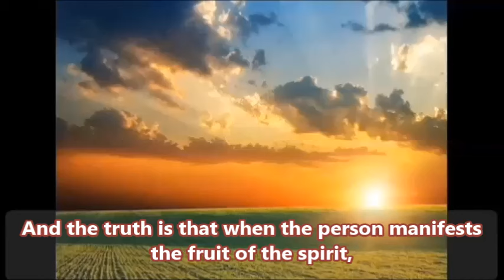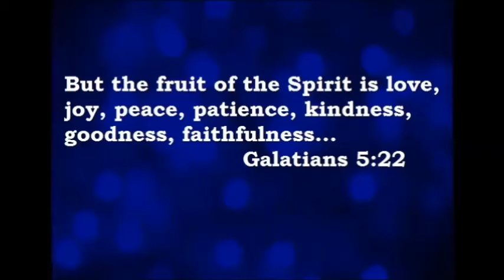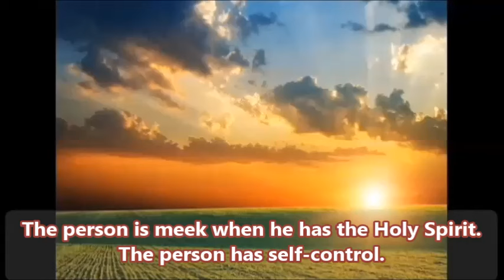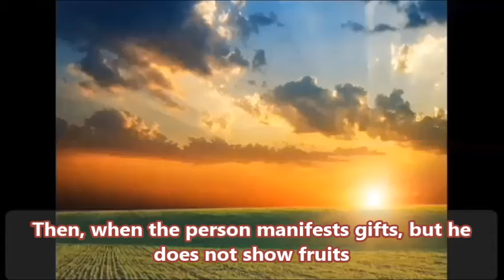Do you know what is the fruit of the Holy Spirit? - Bishop Macedo